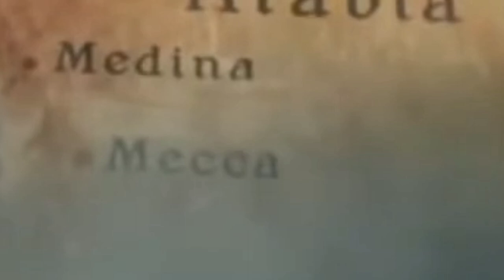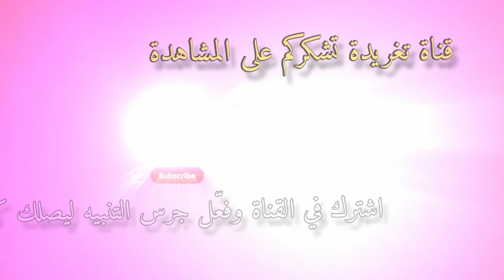الأحلاس والدهيماء والسراء ||من الفتن التي تسبق ظهور الدّجال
فتنة الأحلاس والدهيماء من فتن آخر الزّمان التي تسبق ظهور الدّجال

كان النَّبيُّ صلَّى اللهُ عليه وسلَّمَ يُخبِرُ أصحابَه رضِيَ اللهُ عنهم بأزمانِ الفِتَنِ وما بها؛ حتَّى يَحذَرُوها ويَحذرُوا منها، ويكونَ رأيُهم راشدًا مُوفَّقًا.
وفي هذا الحديثِ يقولُ النَّبيُّ صلَّى اللهُ عليه وسلَّمَ عِندَما ذَكَر الفِتنَ بين أصحابِه حتى أكثرَ الكلامَ والتبيينَ فيها، كما أخبرَ ابنُ عُمرَ رضِيَ اللهُ عنهما -كما عِندَ أبي داودَ-: "فِتنةُ الأَحلاسِ؟" والأَحلاسُ جمعُ حِلْسٍ: وهوَ الكِساءُ الذي يَلِي ظَهرَ البَعيرِ، وقيلَ: سُمِّيتْ بذلكَ لدَوامِها وطُولِ بَقائِها، قال النَّبيُّ صلَّى اللهُ عليه وسلَّمَ: "هي هَرَبٌ وحَرَبٌ"، أي: يكونُ النَّاسُ في تلكَ الفِتنةِ في بَعضِهم فرارٌ مِن قِتالٍ وعَداوةٍ، وبينَ بَعضِهم حَربٌ وقِتالٌ حتَّى تُذهِبَ المالَ والولدَ.
ثمَّ قال النَّبيُّ صلَّى اللهُ عليه وسلَّمَ: "فِتنةُ السرَّاءِ" وهي تلكَ الفِتنةُ التي تَلي فِتنةَ الأحلاسِ، ويكونُ سبَبُ وُقوعِها البَطَرَ، وأشَرَ النِّعمةِ، وكثرةَ المعاصي معَ كَثرةِ التَّنعُّمِ، وما بالنَّاسِ مِن الصِّحَّةِ والرَّخاءِ، "دَخَنُها"، أي: مَبدؤُها، "مِن تَحتِ قَدَميْ رَجُلٍ مِن أهلِ بَيتي، يزعُمُ أنَّه منِّي، وليسَ منِّي، وإنَّما أوليائي المُتَّقونَ"، أي: إنَّ الذي سَيسعى في إثارتِها رَجُلٌ يمتدُّ نسَبُه إلى رَسولِ اللهِ صلَّى اللهُ عليه وسلَّمَ، ثمَّ تبرَّأَ النَّبيُّ صلَّى اللهُ عليه وسلَّمَ مِن نَسبِه هذا؛ لأنَّ الصِّلةَ التي بينَ النَّبيِّ صلَّى اللهُ عليه وسلَّمَ وبينَ المسلمينَ هيَ تَقوى اللهِ عزَّ وجلَّ.
قالَ النَّبيُّ صلَّى اللهُ عليه وسلَّمَ: "ثمَّ يَصطَلِحُ النَّاسُ على رَجُلٍ كَوَرِكٍ على ضِلَعٍ"، أي: يَجتَمِعونَ على بَيعةِ رَجُلٍ ليسَ أهلًا لتِلكَ البَيعةِ، فهيَ مِثلُها مِثلُ الوَرِكِ الذي لا يَستقِيمُ على ضِلَعٍ؛ لثِقَلِ الوَرِكِ عنِ الضِّلَعِ.
ثمَّ ذكَرَ النَّبيُّ صلَّى اللهُ عليه وسلَّمَ الفِتْنةَ التي تَلِيها فقال: "فِتنةُ الدُّهَيْماءِ"، أي: الفِتنةُ السَّوداءُ المُظلِمةُ، "لا تَدَعُ أحدًا مِن هذِه الأُمَّةِ إلَّا لَطَمتْه لَطْمةً"، وهذا كِنايةٌ عن شِدَّتِها، وضَررِها، وشُمولِها لكلِّ مَن شَهِدَها، واللَّطمُ: الضَّربُ على الوَجهِ، "فإذا قيلَ: انقَضتْ تَمادتْ"، أي: كلَّما ظنَّ النَّاسُ أنَّها انْتهَت استمرَّتْ وعَظُمتْ، "يُصبِحُ الرَّجُلُ فيها مُؤمِنًا، ويُمسي كافرًا"؛ وذلكَ لِهَولِها وعِظَمِها، فتَحتارُ مَعها عُقولُ الرِّجالِ، "حتَّى يَصيرَ النَّاسُ إلى فُسطاطَينِ: فُسطاطِ إيمانٍ لا نِفاقَ فيهِ، وفُسطاطِ نِفاقٍ لا إيمانَ فيهِ"، أي: حتَّى يَنقسِمَ النَّاسُ في تلكَ الفِتنةِ إلى فَرِيقَينِ: فريقِ إيمانٍ خالصٍ، وفريقِ نِفاقٍ خالصٍ. والفُسطاطُ: الخَيمةُ. "فإذا كانَ ذاكُم"، أي: فإذا ظَهرَ فِيكمْ ذلكَ، "فانتَظِروا الدَّجَّالَ مِن يَومِه أو غَدِه"، أي: إنَّها عَلامةُ ظُهورِ الدَّجَّالِ.
وفي الحديثِ: عَلامةٌ مِن علاماتِ نُبوَّتِه صلَّى اللهُ عليه وسلَّمَ.
وفيه: التَّحذيرُ مِن الإيمانِ الذي يَشوبُه النِّفاقُ .